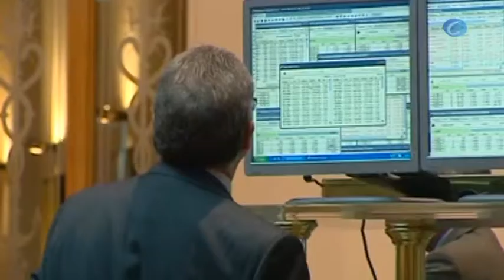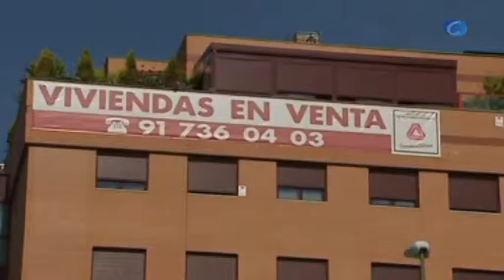Montoro asegura que las cuentas de las autonomías están bajo control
Madrid, 14 de septiembre (CERESTV.es / EFE)

El déficit conjunto de las comunidades autónomas se situó en el primer semestre en el 0,77 % por ciento del Producto Interior Bruto -la mitad del objetivo fijado para todo el año (1,5 %)- frente al 1,64 % que registraron en el mismo periodo de 2011. El ministro de Hacienda y Administraciones Públicas, Cristóbal Montoro, ha dicho en rueda de prensa que se está en la "senda" de consecución de los objetivos marcados, aunque ha advertido de que el dato no puede conducir a la "relajación" y de que hay que seguir haciendo "esfuerzos". Montoro ha subrayado que el déficit de las comunidades hasta junio pone "las cosas en su sitio", desmintiendo así a los que "tan alegre y falsamente" dicen que "continúa el descontrol de las cuentas". Las comunidades, que habían cerrado el primer trimestre con equilibrio presupuestario, aumentarían su déficit en el primer semestre hasta el 0,93 si no se tuvieran en cuenta los anticipos.